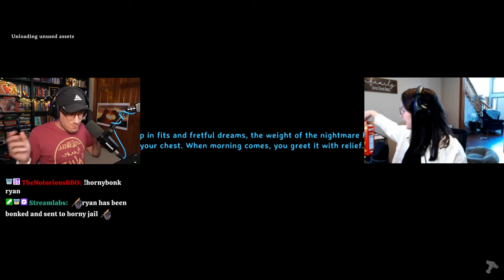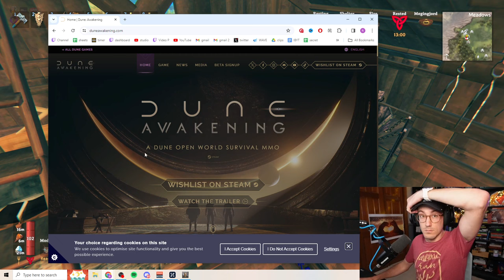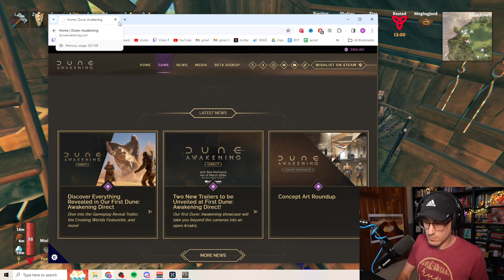These new weapons look DANGEROUS — Valheim blind playthrough (co-op) — Ep. 68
(from Mar. 27th stream) Ryan and Meg play Valheim... blind! :) come along for a first-time playthrough of Valheim!

Valheim is a survival and sandbox video game by the Swedish developer Iron Gate Studio and published by Coffee Stain Studios. It was released in early access in 2021 via Steam, and for Xbox in March 2023. Since its early access release, Valheim has achieved both critical and commercial success, being praised as a "rare exception" of a refined early access game. A month after its release, it had sold over five million copies and was one of the most played games on Steam. Valheim takes place in a world where slain Vikings go to prove themselves fit for the halls of Valhalla. As one such, the player begins with nothing and soon discovers that to reach the Norse afterlife, they must defeat the evils that stalk Valheim. Led only by their instincts and occasional hints from a raven, the player must prepare to fight the sworn enemies of Odin himself.